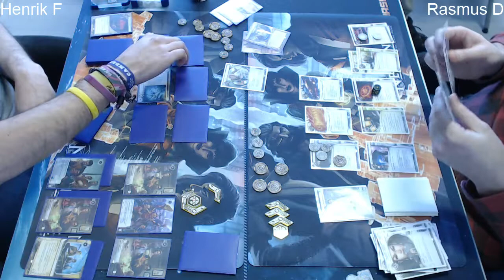Alphaspel SC 2018, round 2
Alphaspel Store Championship 2018, Stockholm, Sweden.
Swiss round 2.
Henrik (CtM/Valencia) vs Rasmus (CtM/Nero)